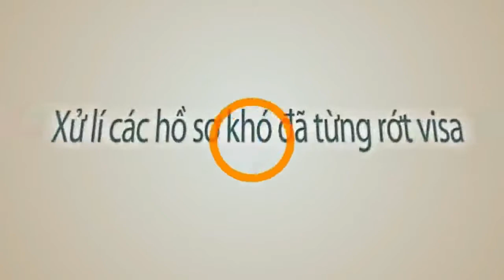Tìm hiểu những vấn đề cơ bản trong phỏng vấn xin visa du học Mỹ